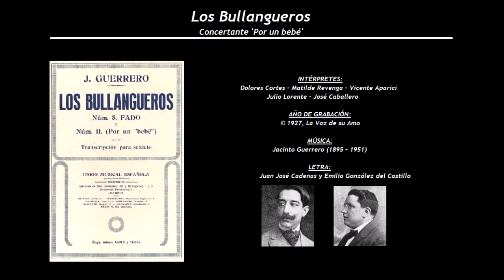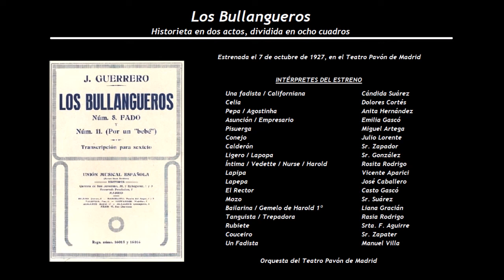Los Bullangueros - Concertante 'Por un bebé' 1927 Dolores Cortes Matilde Revenga Vicente Apa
Intérpretes de la grabación:
Dolores Cortes, Matilde Revenga, Vicente Aparici, Julio Lorente y José Caballero

Los Bullangueros
Historieta en dos actos, dividida en ocho cuadros
Estrenada el 7 de octubre de 1927, en el Teatro Pavón de Madrid
Música de Jacinto Guerrero (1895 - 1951), con letra de Juan José Cadenas (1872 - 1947) y Emilio González del Castillo (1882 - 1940)

Una fadista / Californiana / La de las naranjas 1ª                          Cándida Suárez
Celia                                                                                                        Dolores Cortés
Pepa / Agostinha / La de las naranjas 3ª                                        Anita Hernández
Asunción / Empresario                                                                        Emilia Gascó
Mecanógrafa 1ª                                                                                    Juanita Amorós
Mecanógrafa 2ª                                                                                    Srta. Rodríguez
Mecanógrafa 3ª                                                                                    Srta. Marqués
Pisuerga                                                                                                 Miguel Artega
Conejo                                                                                                    Julio Lorente
Calderón                                                                                                 Sr. Zapador
Ligero / Lapopa                                                                                     Sr. González
Íntima 1ª / Vedette / La de las naranjas 2ª / Nurse / Harold        Rosita Rodrigo
Lapipa                                                                                                     Vicente Aparici
Lapepa                                                                                                    José Caballero
El Rector                                                                                                  Casto Gascó
Mozo                                                                                                        Sr. Suárez
Bailarina / Gemelo de Harold 1º                                                          Liana Gracián
Tanguista 1ª / Trepadora 1ª / Gemelo de Harold 2º                       Rasia Rodrigo
Rubiete                                                                                                    Srta. F. Aguirre
Couceiro                                                                                                  Sr. Zapater
Fadista                                                                                                     Manuel Villa

Orquesta del Teatro Pavón de Madrid